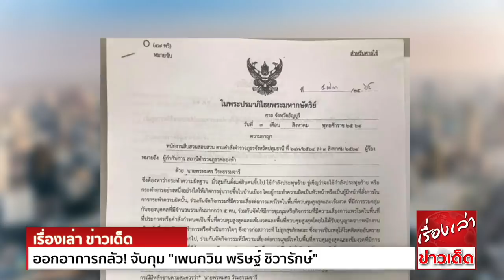ออกอาการกลัว! จับกุม "เพนกวิน พริษฐ์ ชิวารักษ์" เป้าหมายคือปราม"ม็อบ 7 สิงหาคม"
นายกฤษฎางค์ นุตจรัส ทนายความศูนย์ทนายความเพื่อสิทธิมนุษยชนเปิดเผยว่า ขณะนี้ ศาลจังหวัดธัญบุรีได้ออกหมายจับ นายพริษฐ์ ชิวารักษ์ หรือ เพนกวิน และ นายพรหมศร วีระธรรมจารี
หรือ ฟ้า และแกนนำผู้ชุมคนอื่นๆ จากกรณีที่พนักงานสืบสวนสอบสวน สถานีตำรวจภูธรคลอง 5 ออกหมายจับในข้อหา ความผิดฐานมั่วสุมกันตั้งแต่ 10 คนขึ้นไป ใช้กำลังประทุษร้ายขู่เข็ญว่าจะใช้กำลังประทุษร้าย
หรือกระทำการอย่างหนึ่งอย่างใดให้เกิดความวุ่นวายขึ้นในบ้านเมือง โดยผู้กระทำผิดเป็นหัวหน้าหรือเป็นผู้มีหน้าที่สั่งการในการกระทำความผิดนั้น,
ร่วมกันจัดกิจกรรมที่มีความเสี่ยงต่อการแพร่โรคในพื้นที่ควบคุมสูงสุดและเข้มงวด ที่มีการรวมกลุ่มกันของบุคคลที่มีจำนวนรวมกันมากกว่า 5 คน,
ร่วมกันจัดให้มีการชุมนุม หรือกิจกรรมที่มีความเสี่ยงการแพร่โรคในพื้นที่ ที่ประกาศหรือคำสั่งกำหนดเป็นพื้นที่ควบคุมสูงสุดและเข้มงวดและพื้นที่ควบคุมสูงสุด โดยไม่ได้รับอนุญาตจากพนักงานเจ้าหน้าที่ ,
ร่วมกันกระทำการหรือดำเนินการใดๆ ซึ่งอาจก่อสภาวะที่ไม่ถูกสุขลักษณะ ซึ่งอาจเป็นเหตุให้โรคติดต่ออันตรายหรือแพร่ระบาดออกไป,
ร่วมกันจัดกิจกรรมที่มีความเสี่ยงต่อการแพร่โรคในพื้นที่ควบคุมสูงสุดและเข้มงวด ที่มีการรวมกลุ่มกันของบุคคลที่มีจำนวนรวมกันมากกว่า 5 คน อันเป็นการฝ่าฝืนคำสั่งจังหวัดปทุมธานี
เรื่องมาตรการป้องกันและการควบคุมการแพร่ระบาด ของโรคติดเชื้อไวรัสโคโรน่า 2019

โดยหมายจับนี้ สืบเนื่องจากกรณีกิจกรรมวาดสี และการเรียกร้องให้ปล่อยตัวแกนนำกลุ่มทะลุฟ้า นายจตุภัทร์ บุญภัทรรักษา หรือ ไผ่ ดาวดิน ที่ถูกควบคุมตัว หน้ากองบัญชาการตำรวจชายแดนภาค 1
เมื่อวันที่ 2 ส.ค.2564

ไม่ว่าจะเป็นหมายศาลจังหวัดธัญบุรี ที่ออก“หมายจับ” นายพริษฐ์ ชิวารักษ์ และ นายพรหมศร วีระธรรมจารี  ไม่ว่าประกาศหัวหน้าผู้รับผิดชอบในการแก้ไขสถานการณ์ฉุกเฉิน

ล้วนมีรากฐานมาจากการเคลื่อนไหวก่อนหน้านี้ เมื่อวันที่ 1 สิงหาคม และมีเป้าหมายไปยังการเคลื่อนไหว ในวันที่ 7 สิงหาคม

ทั้งมีเป้าหมายเพื่อการขยายผล และมีเป้าหมายในการป้องปราม นั่นก็คือ ขยายผลจากกรณีที่มีการเคลื่อนไหวในวันที่ 1 และในวันที่ 2 สิงหาคม

นั่นย่อมเป็นการเคลื่อนไหว“คาร์ม็อบ” อันเป็นการประสานและร่วมมือกัน 3 ฝ่าย กล่าวคือ นายสมบัติ บุญงามอนงค์ เจ้าของนวัตกรรม กับ นายณัฐวุฒิ ใสยเกื้อ และ นายพริษฐ์ ชิวารักษ์

ขณะเดียวกัน ก็เพื่อ“ป้องปราม”ไปยังการนัดหมายการชุมนุม ในวันเสาร์ที่ 7 สิงหาคม ณ อนุสาวรีย์ประชาธิปไตย

ริเริ่มโดย “เยาวชนปลดแอก” กับ “กลุ่มฟื้นฟูประชาธิปไตย”

ยิ่งเมื่อฟังคำประกาศของ นายอานนท์ นำภา ณ ที่ชุมนุมรำลึกการเคลื่อนไหวของ แฮร์รี่ พ็อตเตอร์ ครบ 1 ปี ยิ่งชวนให้หวั่นไหว

กลยุทธ์ของรัฐบาล ที่สำแดงผ่านกลไกของสำนักงานตำรวจแห่งชาติ ยังเป็นกลยุทธ์แบบเดิม
ด้านหนึ่ง ขยายผลจากการเคลื่อนไหวในอดีต
ด้านหนึ่ง กดข่มและป้องปรามการเคลื่อนไหวใหม่

เป้าหมายเฉพาะหน้าจึงเห็นได้จาก ประกาศหัวหน้าผู้รับผิดชอบในการแก้ไขสถานการณ์ฉุกเฉิน ในส่วนที่เกี่ยวข้องกับความมั่นคง

พร้อมกันนั้นก็เตะสกัดขาจาก“หมายจับ” ซึ่งออกโดยศาลจังหวัดธัญบุรี เพื่อสร้างสภาพการณ์มิให้ นายพริษฐ์ ชิวารักษ์ , นายพรหมศร วีระธรรมจารี เคลื่อนไหวได้อย่างคล่องใจ

เป้าหมายอย่างแท้จริงของทุกกลยุทธ์ ล้วนสร้างความไม่สะดวกให้กับการเคลื่อนไหว ที่จะเกิดขึ้นในวันเสาร์ที่ 7 สิงหาคม เป็นสำคัญ

ยิ่งใกล้วันเสาร์ที่ 7 สิงหาคม จึงยิ่งเด่นชัดในเรื่องของมาตรการ

ถามว่า เมื่อมี“หมายจับ”ต่อนายพริษฐ์ ชิวารักษ์ ต่อนายพรหมศร วีระธรรมจารี เช่นนี้ จะส่งผลให้การเคลื่อนไหวในวันเสาร์ที่ 7 สิงหาคม มีอันต้องสะดุดหยุดชะงักหรือไม่
ซึ่งเป็นไปได้น้อยอย่างยิ่ง

โดยเฉพาะในเมื่อการเคลื่อนไหวดำเนินไปโดยไม่มีแกนนำ ไม่มีเวทีปราศรัย จึงเป็นการเคลื่อนไหวที่ยากจะคาดหมาย